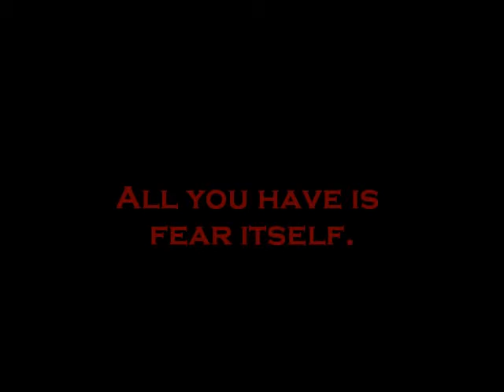Shani and Dani in Paranormal Activity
the new and improved version of paranormal activity. ENJOY(: